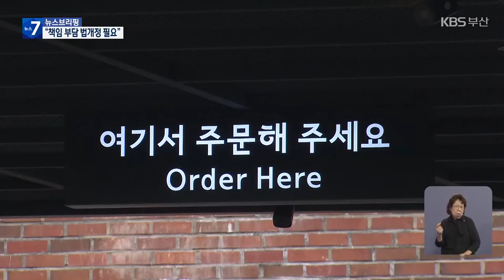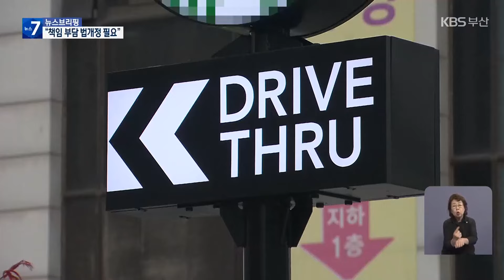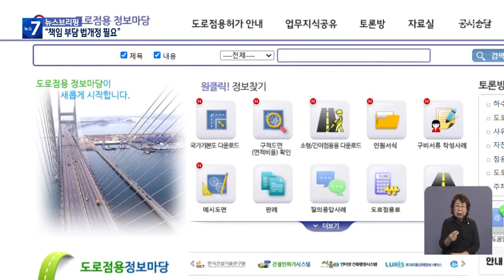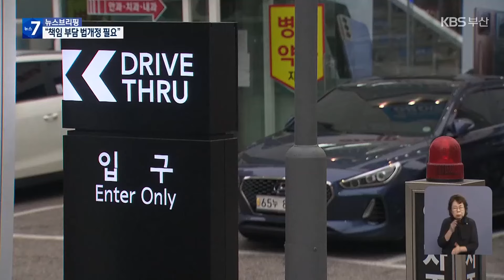전국 첫 ‘드라이브 스루’ 감사…개선책은? / KBS 2024.10.29.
[앵커]

 전국에서 처음 부산시가 드라이브 스루 매장에 대한 감사를 실시했습니다.

 취재기자와 첫 감사 의미와 개선책 등 더 자세한 이야기 나눠보겠습니다.

 김아르내 기자, 먼저 부산의 드라이브 스루 매장 현황부터 살펴볼까요.

[기자]

 네 드라이브 스루, 요즘 크게 늘고 있는데요.

 정식 명칭은 '승차구매점'입니다.

 드라이브 스루 매장은 국내에서 부산에 처음 생겼습니다.

 1992년  부산 해운대구에 들어선 대형 햄버거 프랜차이즈 매장인데요.

  2019년 52곳이던  부산의 드라이브 스루 매장은  코로나19를 거치면서  지난해 78곳으로 급격히 늘었습니다.

 서울에 55곳이 있으니까 서울보다도 20곳 가까이가 많은 건데요.

 부산이 전국에서 가장 많습니다.

 식음료를 차에서 살 수 있어 편리하긴 하지만, 주요 간선도로에 있는 드라이브 스루 매장은  차량정체의 원인이 되기도 하는데요.

 실제 부산시가 올 초 민원이 가장 많은 매장 3곳을 대상으로  출근 시간과 휴일, 정상 영업할 때와 운영하지 않을 때를 가정해 평균 통행 속도를 비교해 봤더니 최대 시속 10km까지 차이가 났습니다.

 특히 드라이브 스루 매장은 차량이 인도를 통해  드나드는 경우가 대부분인 만큼  보행자의 안전을 위협한다는 지적도 잇따라 나왔습니다.

 이 때문에 부산시가 감사를  시작하게 된 겁니다.

 [앵커]

 감사를 했더니 부산시가 파악하고 있는 드라이브 스루 매장 숫자가 틀릴 정도로 관리가 잘 안되고 있었다고요?

[기자]

 네, 감사 전에 부산시가 파악한 드라이브 스루 매장 수는  64곳이었는데요.

 감사 이후 78곳으로 집계됐습니다.

 국토관리청 등 다른 기관에서 도로 점용 허가를 받거나  진출입로에 보행로가 겹치지 않아  허가를 받지 않아도 되는 곳은 그동안 관리가 되지 않았던 것으로 확인됐습니다.

 특히 도로점용 허가 대상이지만 허가를 받지 않고 매장을 운영하던 두 곳도 현황에서 누락됐습니다.

 반대로 부산 서구의 한 약국은 코로나19 때  한시적으로 드라이브 스루로 운영했는데, 아직 드라이브 스루 매장으로 관리되고 있었습니다.

 부산시는 구·군과 협력해  정기적인 실태 조사 등을 벌이겠다고 밝혔습니다.

 [앵커]

 차량정체도 그렇지만  안전관리 문제도 심각하다고요?

[기자]

 네, 도로법 시행령을 보면  자치단체가 드라이브 스루 매장에 과속방지턱 등 안전시설 설치를 명하면 업주는 이를 이행하도록 하고 있습니다.

 안전시설 설치 명령을  의무 사항으로 두고 있지만 부산시 조례에는 이 사항이 없었습니다.

 이 때문에 안전시설이 제대로 설치되지 않은 곳이 많았는데요.

 부산시는 관련 조례를  도로법에 맞게 개정해  부족한 안전시설을 설치할 수 있도록 할 계획입니다.

 특히 부산 지역  드라이브 스루 매장은  대부분 300~500㎡ 정도의  소규모 매장입니다.

 이런 이유로  차량 흐름 변화와 안전도를 조사하는 교통영향평가 대상도 아닌데요.

 부산시는 이제 조례안을 개정해  교통영향평가까지 받을 수 있도록  한다는 방침입니다.

  [앵커]

 감사 결과를 토대로 조례를 개정하고, 정부에 법 개정 건의도 한다는데 효과가 있을까요?

[기자]

 앞서 리포트에서 보신 것처럼  부산 드라이브 스루 매장은  소규모 매장이 많아 교통유발부담금을 내는 곳은 12곳에 불과합니다.

 그마저도  한 곳당 내는 돈이 연평균 35만 원에 불과한데요.

 부산시는  소규모 매장도 부담금을 내도록 하고  그 금액도 현실화하는 등의  법 개선을 건의한 상태입니다.

 감사 과정에서  부산시는 시민 1000명을 대상으로 드라이브 스루에 대한  인식 조사도 벌였는데요.

 매장 부근의 보행 환경과 관련해 52.9%가 "안전하지 않다"고 답했습니다.

 또 응답자 중 78.5%는  자치단체 규제가  차량정체 해소와 보행자 안전 확보에 도움이 될 것이라고 예상했는데요.

 드라이브 스루 매장에 대한  법 개정 건의는 이번이 처음이 아닙니다.

 부산에서도 지난 5월 교통량이 많은 시간대에 매장 운영을 제한하는 방안을 건의하기도 했는데요.

 실질적인 제도 개선을 위해선 정부의 추가적인 대응이 필요한 만큼 어떤 효과가 있을지는  지켜봐야 할 것으로 보입니다.

 [앵커]

 네, 여기까지 듣겠습니다.